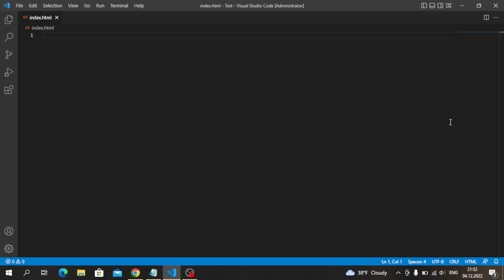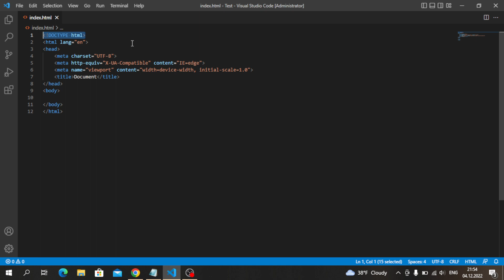HTML Kitabxanası - !DOCTYPE Nədir. HTML sənədinin tipi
Hər kəsə salam. Bu yeni video seriyamızın ilk videosudur. Bu video seryanın adı "HTML kitabxanası"-dır. HTML-də olan teqlərin ayrı ayrılıqda geniş izahları olacaq. 1 HTML teqi = 1 video. Bu seriyanın çəkilməsində məqsəd bəzən 1 teq haqqında məlumata ehtiyacın olmasıdır. Kanala dəstək olmaq üçün Kanalıma abunə olmağı və videoları izləyib bəyənməyi unutmayın.
     HÖRMƏTLƏ ALQORİTMA.
*Dərsin qısa icmalı:* Bu video dərsimizdə html sənədi açarkən hər zaman standart olaraq sənədin ilk sətrində !DOCTYPE yazısını görürük. Bu bizim HTML sənədimizin tipini müəyyənləşdirir. Başqa sözlə desək, html versiyasını brauzerə bildiririk.